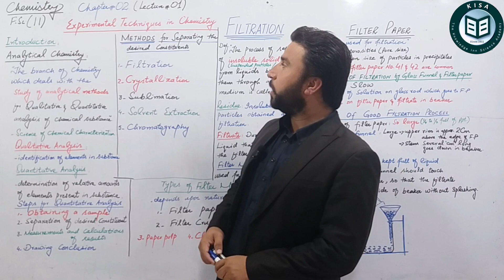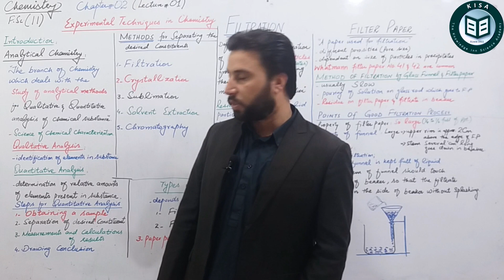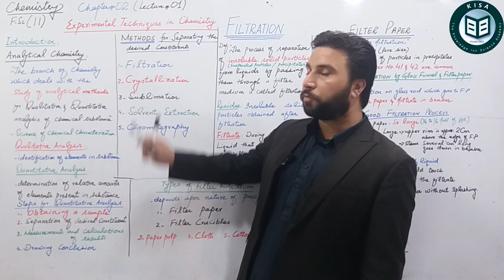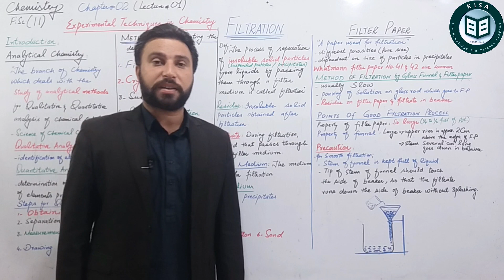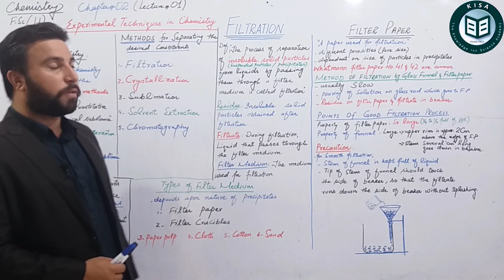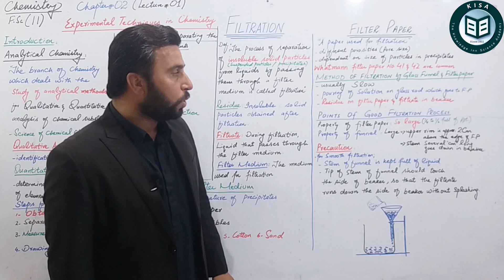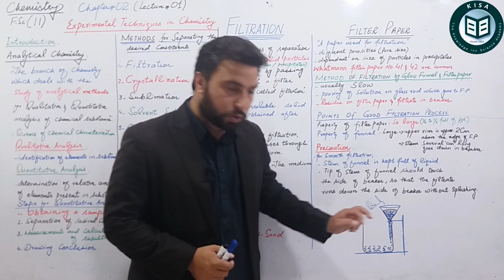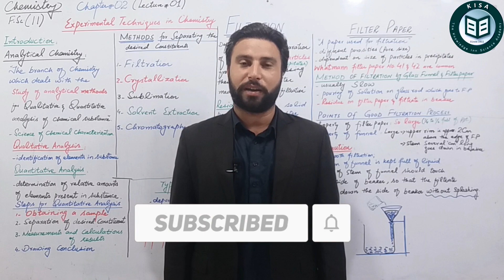Filtration | F.Sc(11) | Chap#02 | Experimental techniques in Chemistry | Lecture#01| MJ Niazi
Previous Lecture Link:
Lecture#15 "Numericals of limiting Reactants"

First Lecture of Chapter 02 of Punjab Text Book board;
"Experimental Techniques in Chemistry"

In this chapter Sir Majid Jahangir Khan Niazi will discuss the following techniques;
1- Filtration
2- Crystallization
3- Sublimation
4- Solvent Extraction
5- Chromatography

In this first lecture, he discussed the "Analytical Chemistry" and its types but more focus on "Filtration" and especially about Filter medium used for filtration is Filter Paper.
Filter crucibles are discussed in second lecture.

"Biography of Sir MJ Niazi"
Sir Majid Jahangir Khan Niazi is well known and renowned teacher of Chemistry in this era. He is famous for his creativity and set new trends in every aspect of life. He has ten years teaching experience (till 2020) and followed by the hundreds of students.

In the diaster of Corona (Covid-19) he made youtube channel for convenience of students "Chemistry with MJ Niazi".

He has great contribution in the field of chemistry either he was student or he is a teacher. He got his Master in Chemistry from BZU Multan and M.Phil Chemistry from University of Lahore(Sargodha campus).
 He is running a academy named as KISA (Knowledge Inn Science Academy) with its expanded network with in the city of mianwali with Four Campuses and he is the
Director of KISA Academy Mianwali(Punjab) Pakistan.